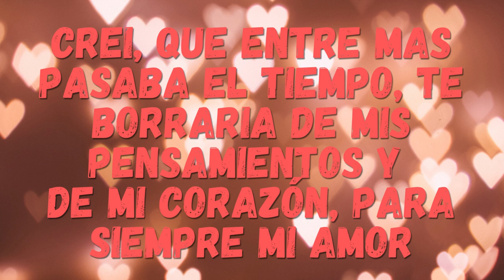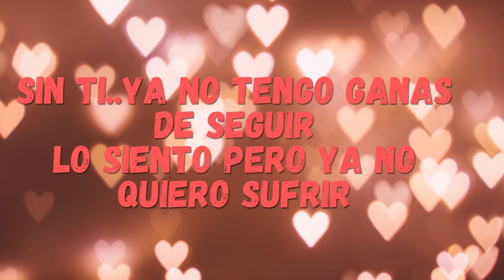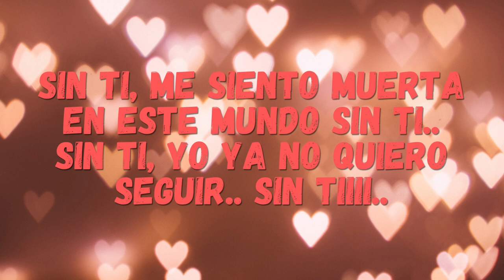Sin Ti - Sayuri Álvarez //❤️❤️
SIN TI- SAYURI ALVAREZ